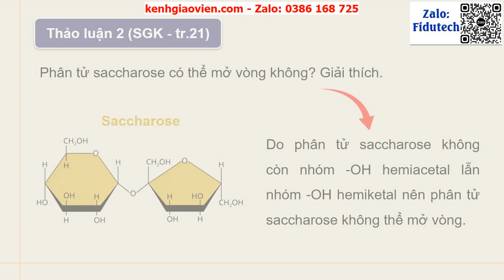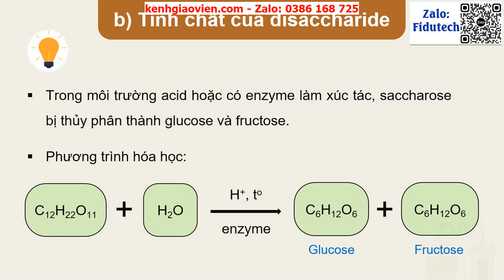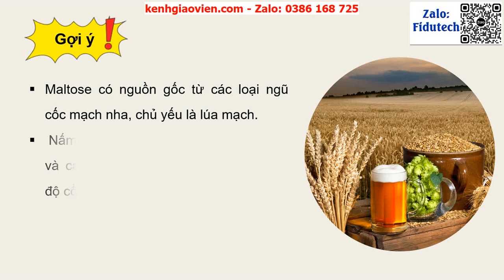Giáo án PowerPoint Bài 4: Saccharose và Maltose | GA điện tử Hoá học 12 chân trời sáng tạo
Phía trên là giáo án powerpoint hay còn gọi là giáo án điện tử, giáo án trình chiếu Bài 4: Saccharose và Maltose | GA điện tử Hoá học 12 chân trời sáng tạo. Giáo án được làm với phong cách: hiện đại, đẹp mắt để tạo sự hứng thú cho học sinh.
Ngoài ra, chúng tôi có đầy đủ giáo án powerpoint các bài khác trong chương trình sách giáo khoa GA điện tử Hoá học 12 chân trời sáng tạo. Tin chắc rằng: Khi sở hữu bộ giáo án này, việc giảng dạy của thầy cô sẽ trở nên nhẹ nhàng và đạt hiệu quả tốt.